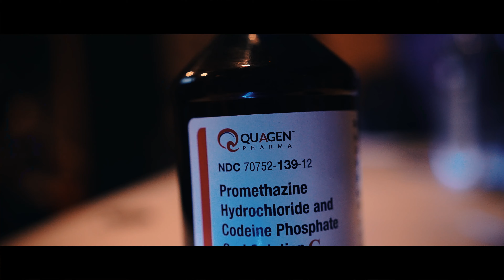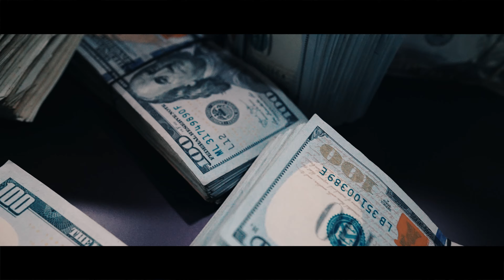Yung Al, OTB Fastlane, D Flowers, DeeBaby, & Guapo - Mannnn Freestyle (Exclusive By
Directed By :: @CashJundi